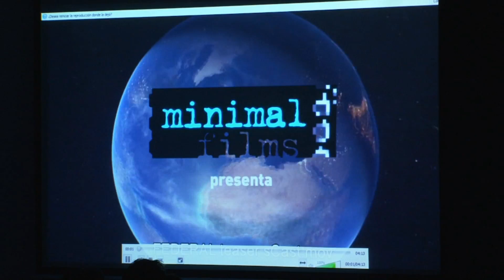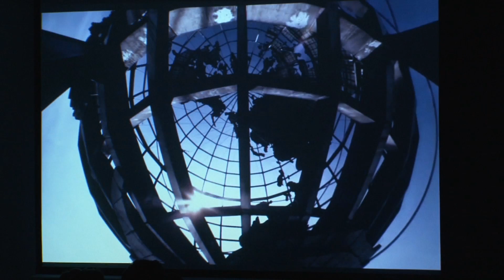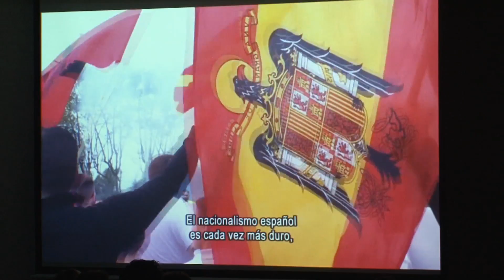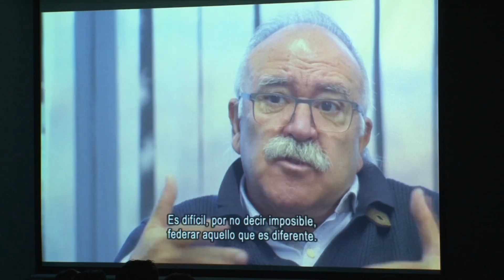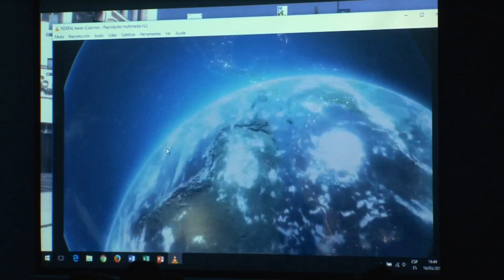Presentación del proyecto documental federal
Organiza Federalistes d'esquerres
Participantes Victoria Camps-Joan Botella-Albert Solé Presentará Antonio Hernández-Rodicio Presidirá Juan Miguel Hernández León